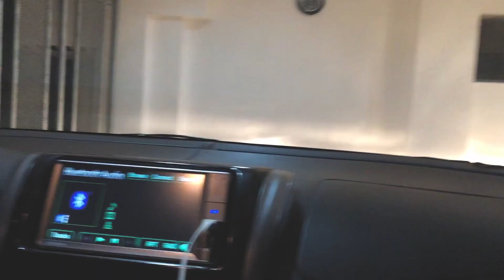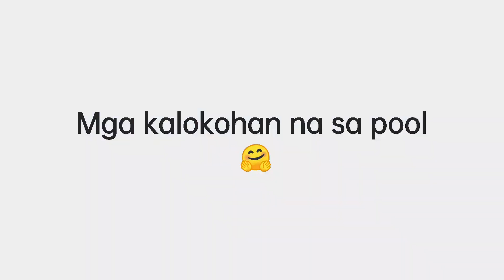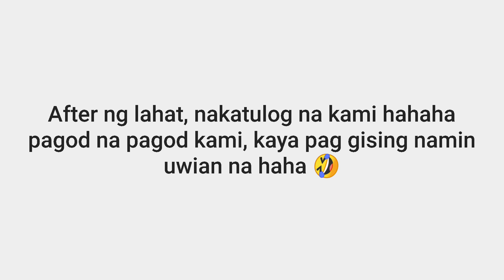TRAVEL VLOG MUNA/LATEPOST/NAKAKAHIYA YUNG PWET KO DIYAN, ABANGAN HAHA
Btw itong vlog na to is 1yr ago na sya guys. Sorry ngayon lang namin naipost pero sana nag enjoy kayo 😍🥰